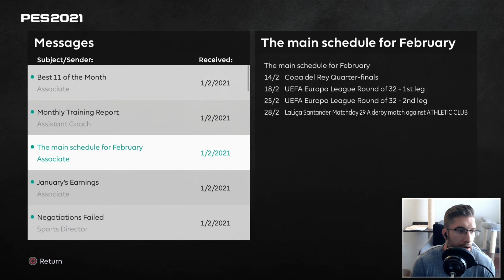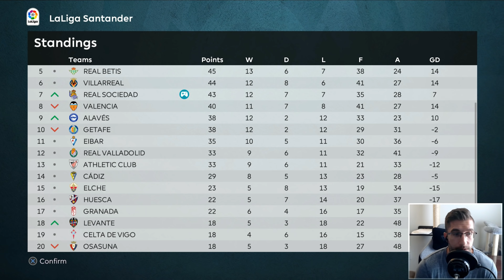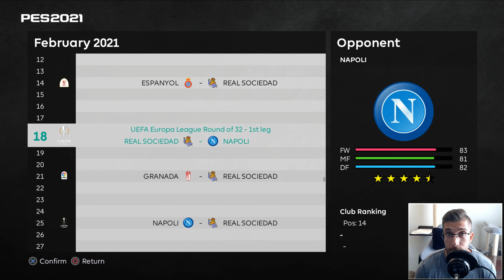[TTB] PES 2021 MASTER LEAGUE #20 | LUIGI KEEPS THE FAITH ON TRANSFER DEADLINE DAY?!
Episode 20! Transfer Deadline Day arrives but will Luigi look to bolster the squad?!
Hmm that's the big question!

Huge thanks to these guys for helping me get this game looking 🔥!
🌟 Jeremiah (For these amazing stadiums mods)

▶️ Klashmans Tactics
▶️ Full Manual (No Assists)
▶️ Superstar Difficulty

⏱️ Time Stamps:
Intro: 0:00
Training Progression: 04:25
Lineup vs Valencia: 06:34
(Home) vs Valencia (Match Day 25): 08:12
Results (Match Day 25): 24:00
Lineup vs Elche: 25:10
(Away) vs Elche (Match Day 26): 26:29
Results (Match Day 26): 36:02